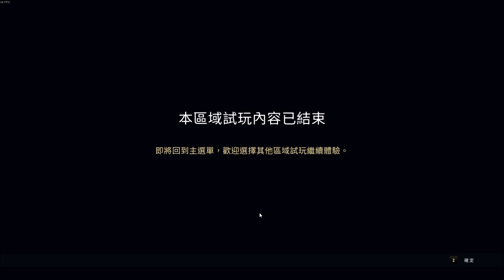【九日Nine Sols】又遇老朋友!! 舊區域再加新內容!? 兩大Boss一次體驗??【養殖園】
本集以第二區域：養殖園為主要。
其中一部分是四個月前首次封測的內容，細節有做些小更動。
可以期待正式版又有不同。
這次封測完，對九日更加期望了呀！
劇情引人入勝，Boss戰也令人上頭。